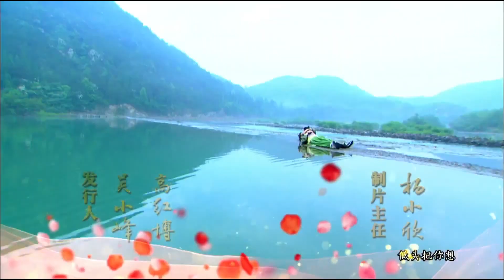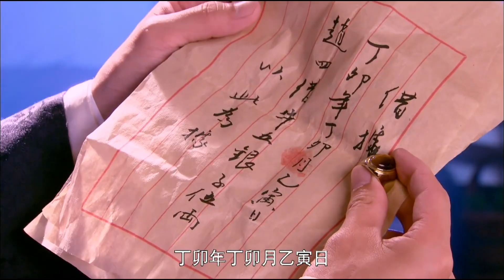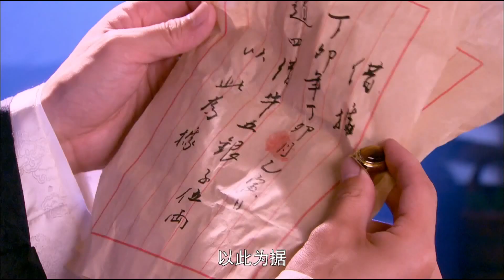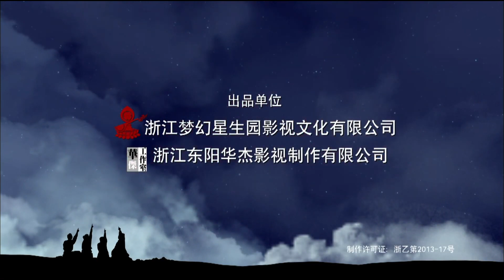Perfect Couple【INDO SUB】EP20: Kabut mengangkat giok unicorn | Chinazone Indo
【Sinopsis】Yu Qi Ling sedang dalam misi untuk menemukan putra ibu angkatnya. Yang kebetulan anak ibu angkatnya adalah Jin Yuan Bao. Yu Qi Ling menemukan jalannya ke ibu kota dan mencoba menemukan tanda lahir berbentuk bulan sabit di tubuh Jin Yuan Bao. Dia mencoba beberapa cara untuk melakukannya, dan akhirnya berakhir di sebuah hotel dengan Jiang Xiao Xuan, tunangan Jin Yuan Bao yang merupakan dekrit kekaisaran dari janda permaisuri.